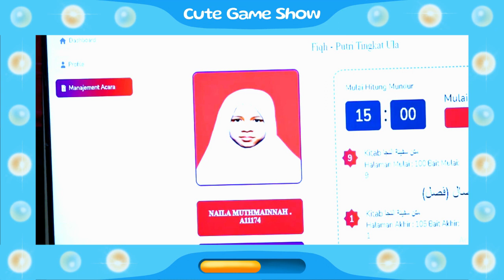QORIAH NAILA MUTHMAINNAH // FINALIS CABANG FIQIH MARHALAH ULA PUTRI // MQK NASIONAL 2023